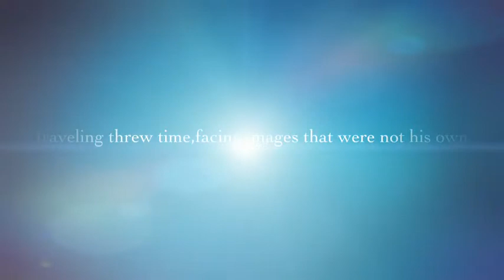Asoiaf / quantum leap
Quantum Ned , movie preview